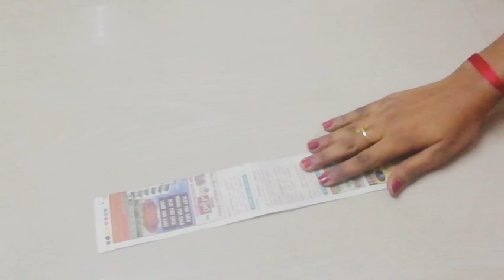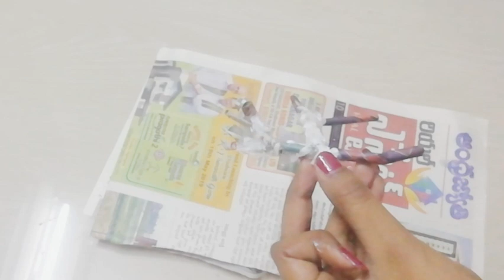How to Make Reindeer Out Of Paper|DIY Newspaper Reindeer|Christmas Craft Ideas